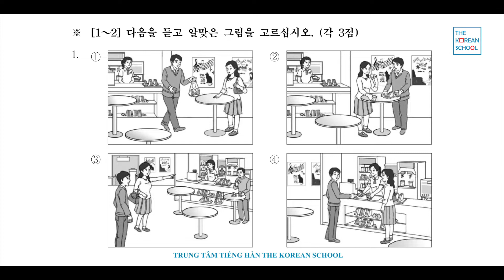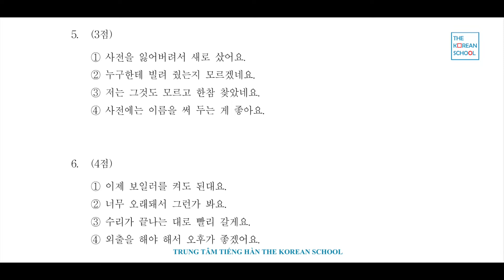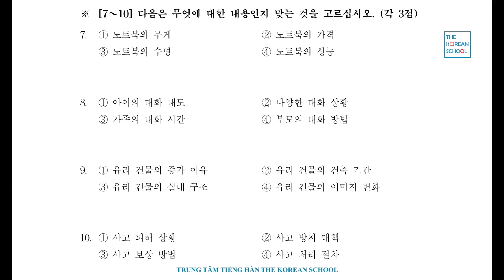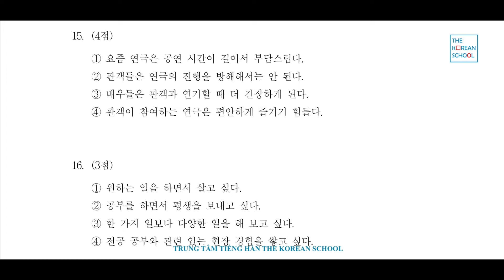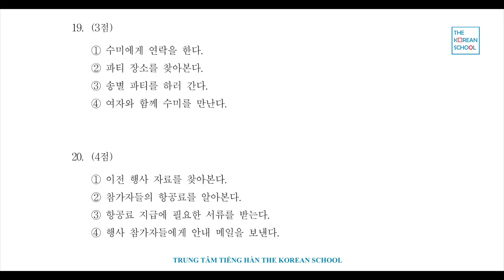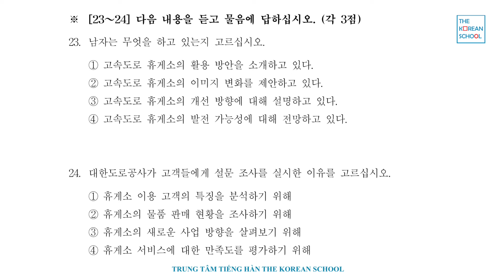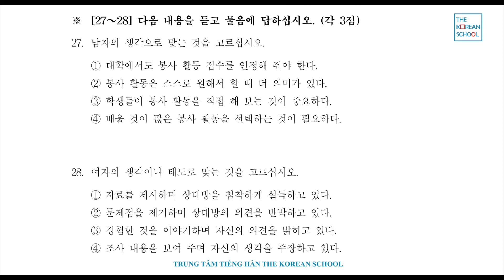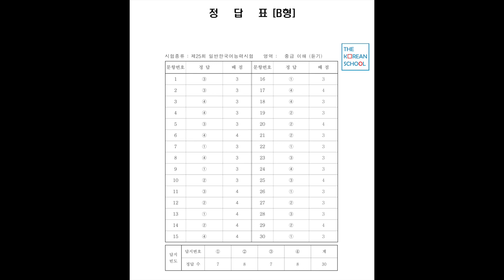NGHE TOPIK TRUNG CẤP 25 - 한국어능력시험 중급 듣기 25회 (CÓ ĐÁP ÁN)